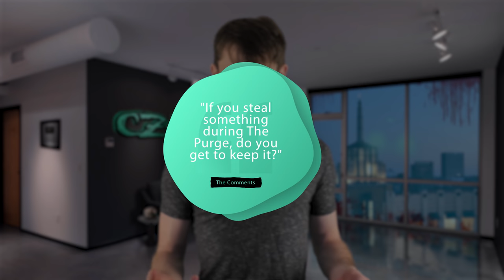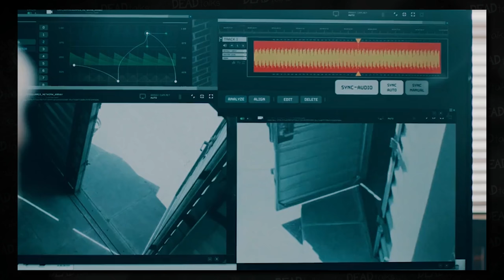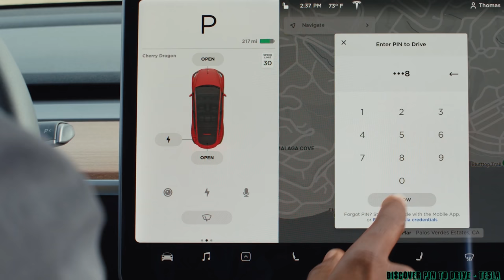Can You Keep Items Stolen During The Purge?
During The Purge, all crime is legal for 12 continuous hours. But what about when The Purge ends? Will you be booked for possession of stolen property?

ONE NIGHT A YEAR. ALL CRIME IS LEGAL. So there's no doubt that you can steal, loot, or ransack anything you want. But in The Purge Season 2 we see a character, Tommy, get arrested after his foot is still on private property as the clock strikes 7:00AM.

That begs the question, when The Purge ends, is property considered stolen again? I broke down every theft that occurs during The Purge to determine the answer.

0:00 Intro
0:56 A History of Theft in The Purge
5:30 Why You Can't Keep Certain Items

About DeadTalks
DeadTalks is a series where I talk about horror. It could be horror movies, horror stories, horror games, horror news... anything creepy is subject to discuss here. But let's face it -- mostly were going to be talking about horror movies.